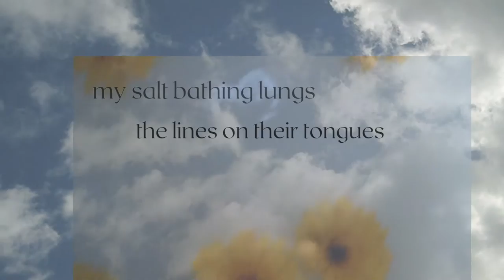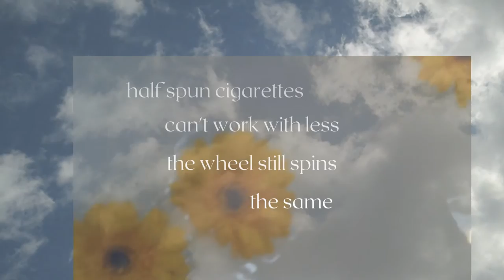Emily Magpie- Down in the Deep [Lyric Video]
Pre-order the EP She by Emily Magpie, out 7th June

My salt bathing lungs
The lines on their tongues
Is that what you sold to me?

Half spun cigarettes
Can't work with less
The wheel still spins the same